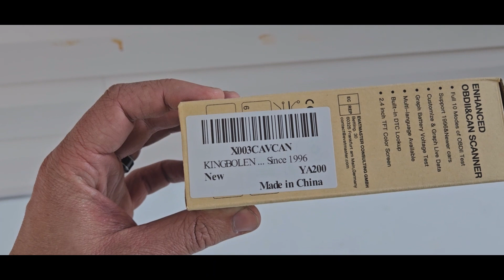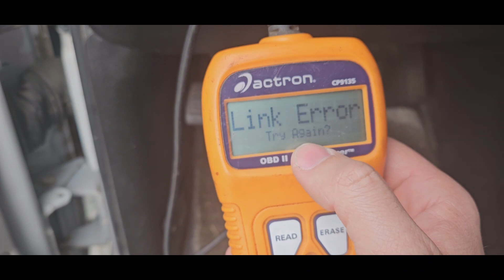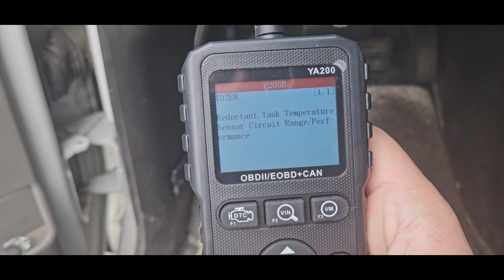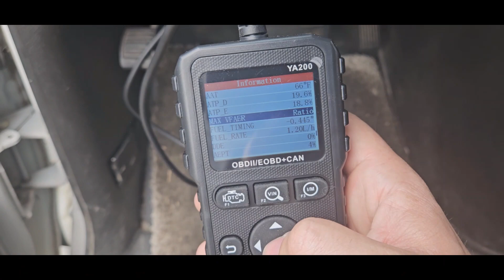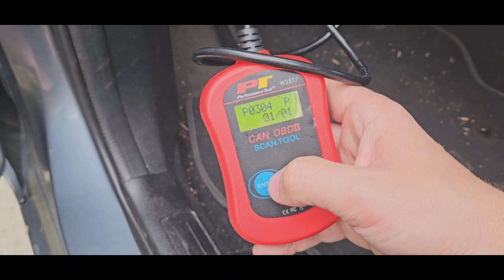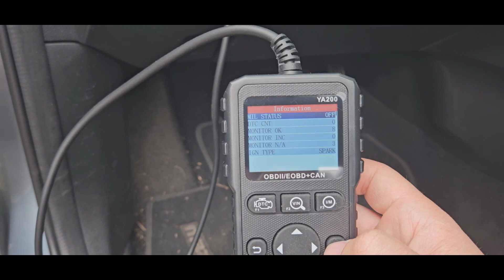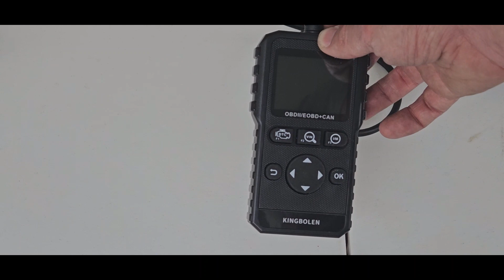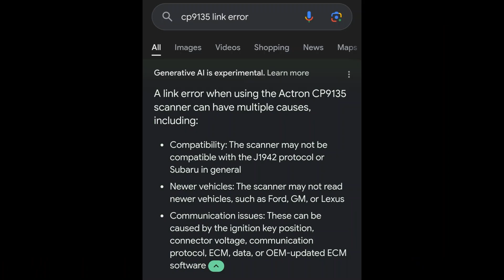Testing KINGBOLEN YA200 OBD II Scanner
I've been given the opportunity to test the Kingbolen YA200 OBD II Scanner against my old scanner and my buddies scanner too, to see how the Kingbolen one compares.

Kingbolen OBD II YA200 Scan tool:

Performance Tool W2977 CAN OBD II Scanner: